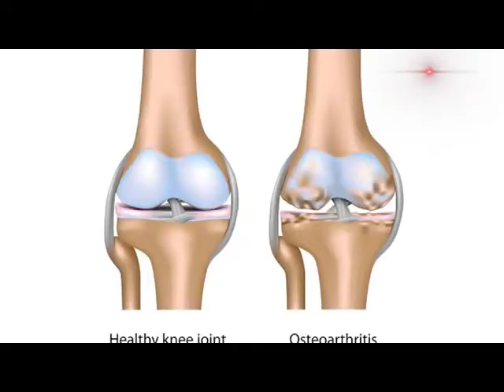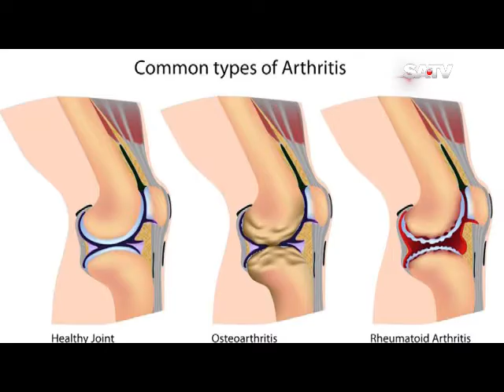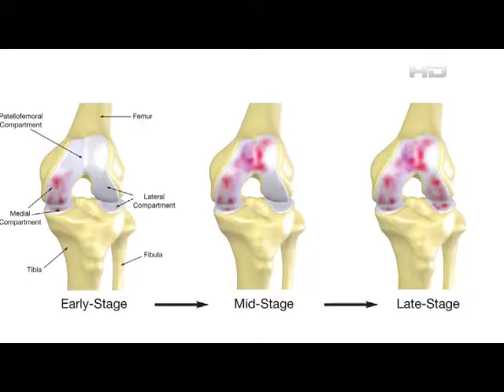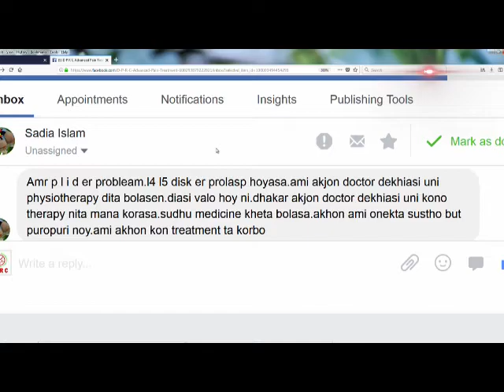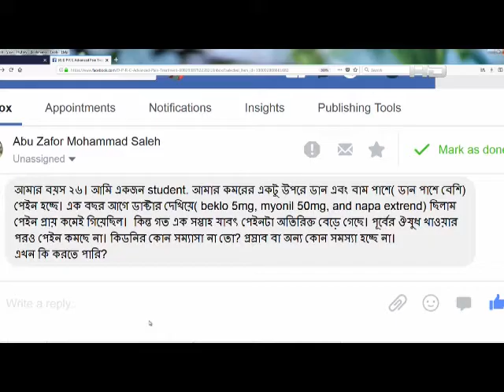হাড়-জোড়া রোগ।। ব্যথা।। রিহেব থেরাপি।। Arthritis।। Rehab-Therapy